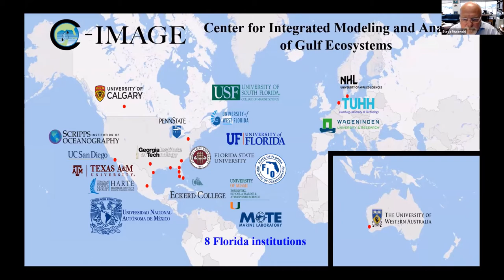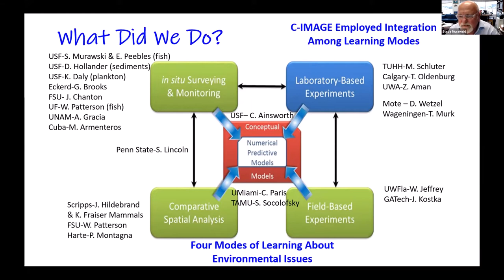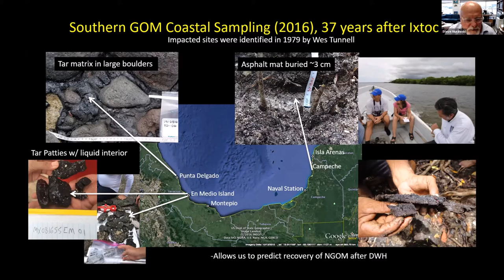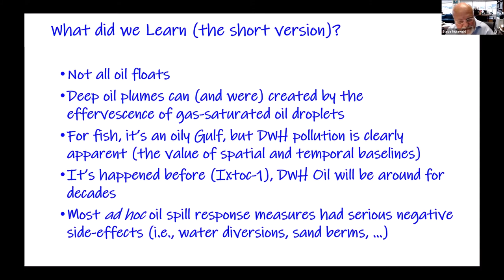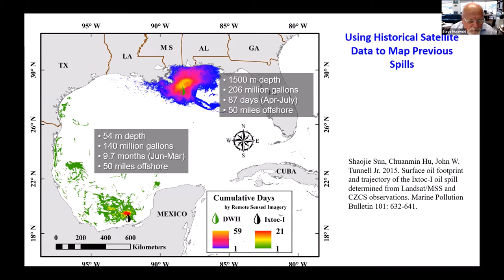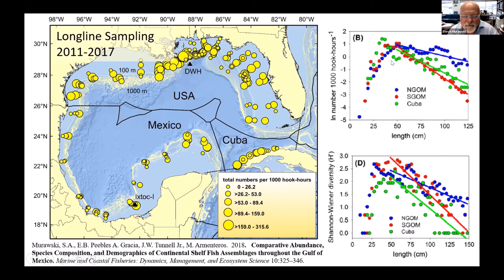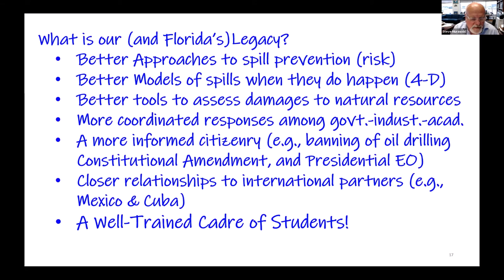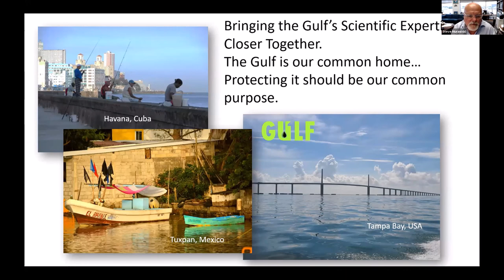Dr. Steve Murawski, C-IMAGE Consortium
Dr. Murawski is a Professor the University of South Florida’s College of Marine Science and the director of C-IMAGE. Dr. Murawski spoke about the work that C-IMAGE has done in the past decade to study oil spill impacts on the Gulf of Mexico and how those discoveries have impacted the state of Florida. This presentation was given as part of the Ten years of GoMRI Science: Honoring discoveries, contributions, and legacies in Florida held on October 16, 2020. Dr. Wilson, Oil Spill Research Extension Specialist with Florida Sea Grant, gave a brief introduction and welcome to all those in attendance.